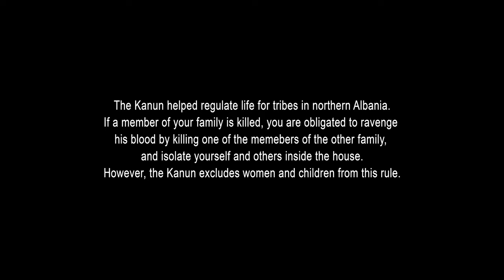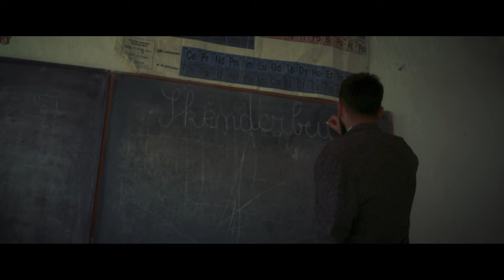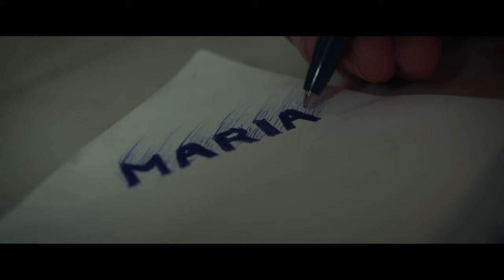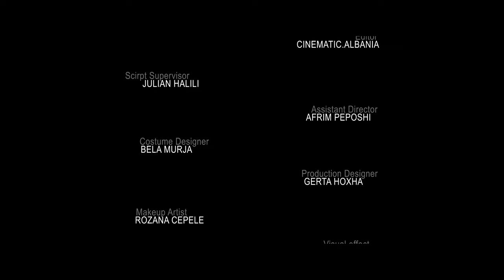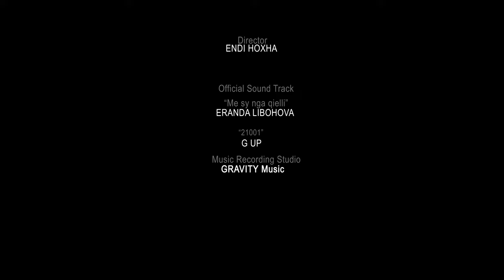"21001 Days" - a short movie - by Endi Hoxha - Production Qendra EVENT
The short film "21001 Days" is an original production created, shot, and edited within the ADNICH Project.

Directed by: Endi Hoxha
Producer: Qendra EVENT

The first show on 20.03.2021 is organized in the framework of Adriatic - Ionian Theatre Festival on the Intangible Cultural Heritage - ADNICH Festival and supported by the Interreg IPA CBC Italy, Albania, Montenegro Programme.

The movie takes the motive from a story of Albanian blood feud and self-isolation in a simple three generations family living in the countryside. The youngest family member, the boy, becomes the living victim of his father's crime and stays locked-in for 21001 days, or more than 57 years...

GJONI          ERGI  SHUSHKU
MARIA          ANISA GRENAZI
TEACHER     EDISON  HALLAQI
MOTHER       KLODIANA VATA
GULAMI        MARGENT  CAUSHI
LEKA             GULIELM  RADOJA
GJONI (70)   BUJAR ASQERIU
JOURNALIST   DANIELA KOKA

A film by                                      ENDI HOXHA
Producer                                      QENDRA EVENT
Executive Producer                    ND FILM PRODUCTION
Director of Photography            DINI HOXHA
Music Composer                         MARSEL GUNGA
Field Recordist & Sound Design         FLORIAN HETA
Editor                                             CINEMATIC.ALBANIA
Script Supervisor                        JULIAN HALILI
Assistant Director                        AFRIM PEPOSHI
Costume Designer                        BELA MURJA
Production Designer                    GERTA HOXHA
Makeup Artist                               ROZANA CEPELE
Visual effect                                 ND FILM PRODUCTION
Location manager                       URIM SPAHIA
First Assistant Camera               AGIM BEJTJA
Still Photographer                       GERI SHEHU
Gaffer                                             SERGEN NERGUTI
Best Boy                                        AUREL GUNGA
                                                                FABION JATA
Transportation Department        GJULIAN  XHIKA
Written by                                     ENDI HOXHA & FATLUM NERGUTI
Co Writer                                       SAIMIR MYSLIA
Director                                         ENDI HOXHA
Official Sound Track                    “Me sy nga qielli” ERANDA LIBOHOVA
 “21001”                                        G UP
 Music Recording Studio           GRAVITY Music